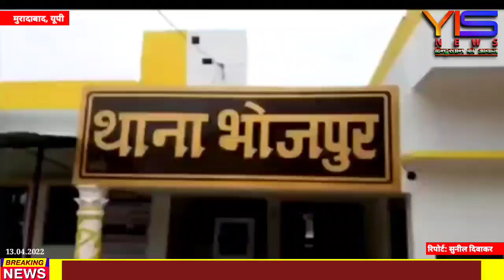प्रेम प्रसंग के चलते भाई व पिता ने बेटी को सरेआम काटा कुल्हाड़ी से, मौके पर ही मौत।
YIS NEWS के लिए मुरादाबाद से सुनील दिवाकर की रिपोर्ट।